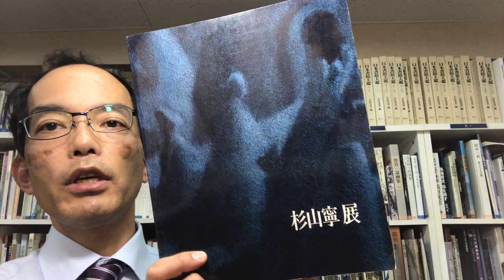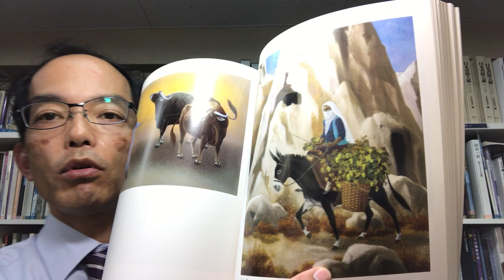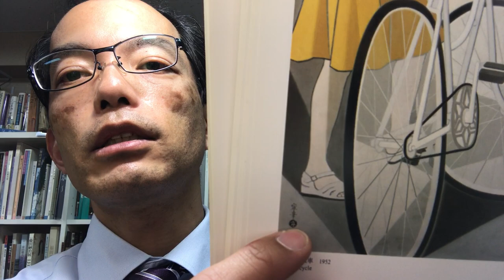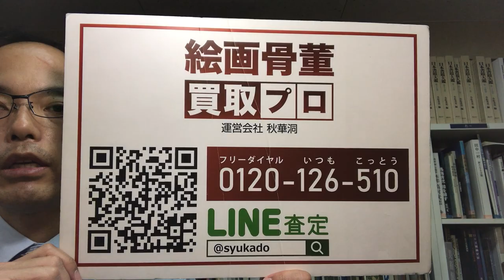日本画の最高峰 杉山寧 の作品を年代や素地をきっちり調べて高評価いたします【絵画骨董買取プロby秋華洞】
杉山寧は明治42に浅草に生まれ、東京美術学校日本画科に学ぶ。
当初より、圧倒的なデッサン力で頭角を現し、在学中に帝展で特選を受賞した。
もちろん首席で卒業した杉山は、若い画家たちと団体を結成し、新しい日本画の創造に励みつつ、日展を中心に活躍されました。

1960年（昭和35）以降、杉山の絵画は抽象表現へと進化します。
日本画で通常用いられる素材だけではなく、洋画で使うようなより強度のある素材を選び、（麻布）を素地として、岩絵具に細かい砂などを混ぜた、非常に厚塗りのざらざらとした質感を追究しました。

晩年は、抽象的なモティーフを組み合わせた背景に、細密に描写した花鳥や魚（鯉）、鶴を配置する独自の画風を打ち立てます。
圧倒的な描写力で描かれた作品は他の追随を許しませんでした。

また、エジプトおよびヨーロッパ各地をまわり、その後も中近東を好んで訪れ、ピラミッドやスフィンクス、民族衣装をまとった女性など、心打たれたモティーフの傑作も多く残っています。

昭和49には文化勲章を受章するなど数々の栄誉を受け、平成5に84歳で逝去されました。

初期の「寧筆」の落款の作品から、1960年代の抽象を経て晩年の超リアルな日本画世界を築いた杉山芸術をどこよりも高く評価してお答えしています。
ぜひ私ども銀座秋華洞へご相談下さい。